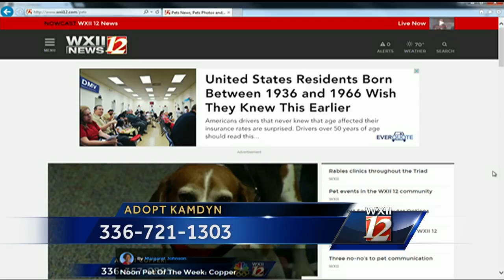Noon Pet Of The Week: Kamdyn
Good friend Rex Welton of Forsyth Humane Society stopped by once again with puppy Kamdyn who needs a loving home!  For more information please call or visit Forsyth Humane Society.